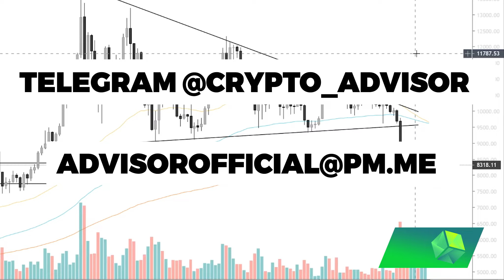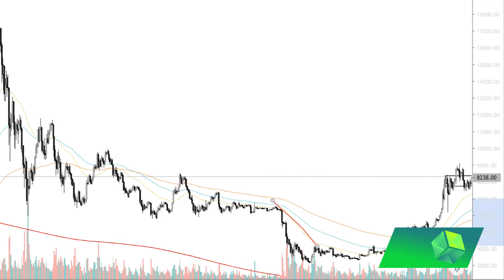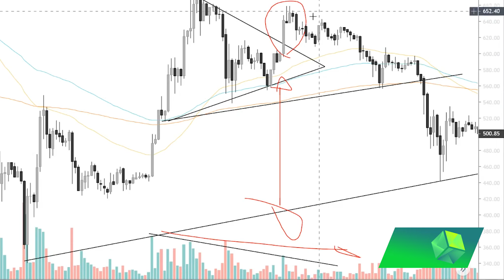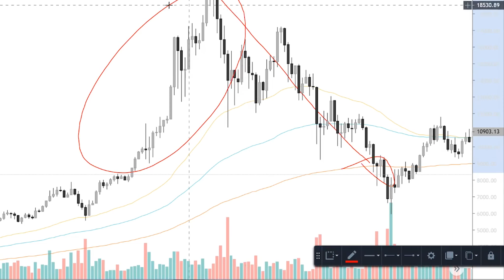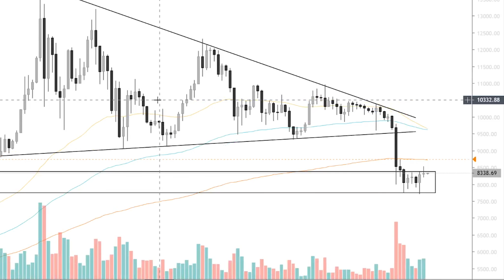WHY BITCOIN WILL MAKE NEW HIGHS IN 2019 | Bitcoin Price Analysis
Bitcoin has seen an overwhelmingly green year, however interestingly enough, the second we see any small move downwards, we see the entire community get scared. The Bitcoin market is not always how it seems, and looking at basic patterns and trends do not hold up for long term moves.

Bitcoin is more likely than not going to have a green year continuing into 2020, and I will be very interested to see where it takes us.

AutoMoon is the best fully automated Cryptocurrency trading solution on the market. We offer institutional grade products to both retail and institutional level clients with returns that will not disappoint. We know we will be your final solution to profitable cryptocurrency trading.

This channel is dedicated to bringing you the best trading information on the platform. We go against the sheeple in order to become profitable traders. The channel mainly focuses on automated and algorithmic trading and is perfect for anyone trying to get into the markets. Cryptocurrency or Forex.